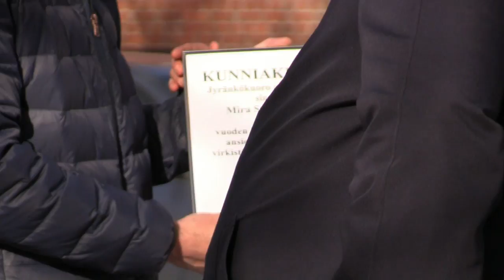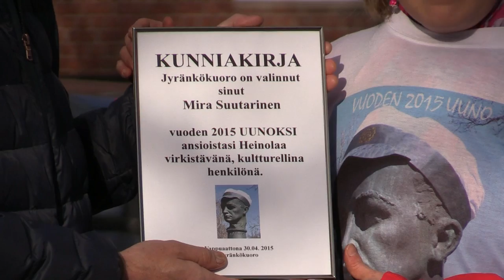Heinola Uuno Kailas patsaan lakitus 2015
Uuno Kailas sai lakin päähänsä maaherranpuistossa Heinolassa 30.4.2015 Väkeä näytti olevan kerääntynyt katsomaan tapahtumaa viimevuotta enemmän. Ilma oli +10 astetta päivä puolipilvinen.